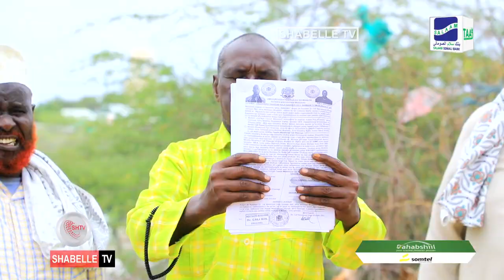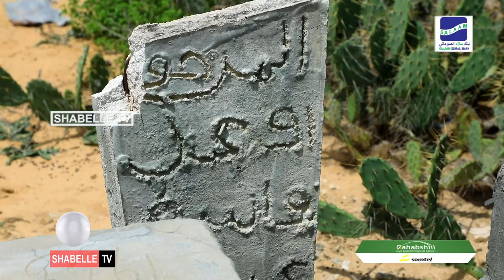Dadka deegaanka iyo qoyska reer Xasan Cali Waasuge oo sheegay in aan la fagi karin qubuuraha ku ....